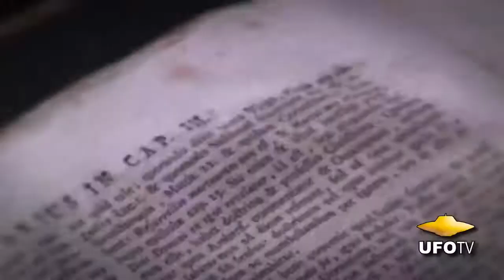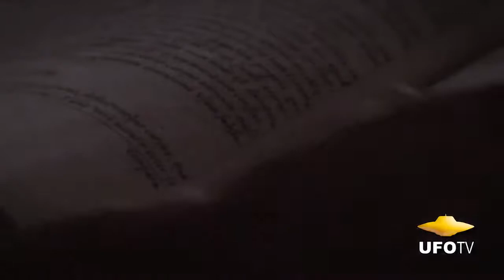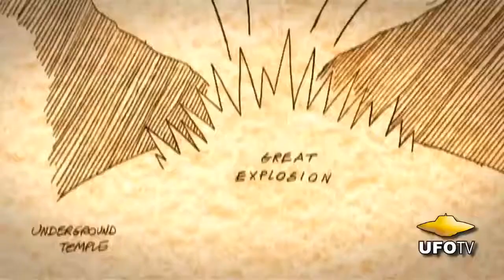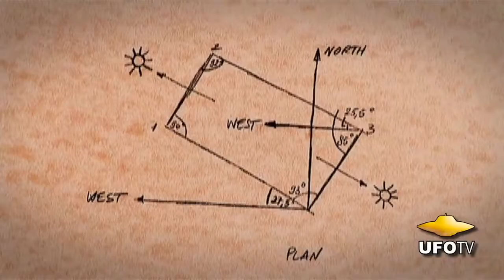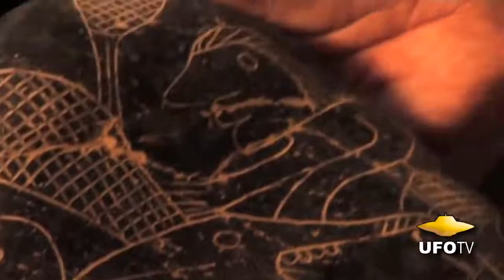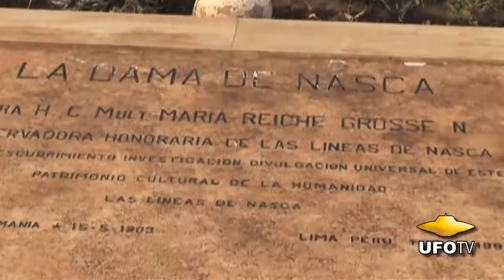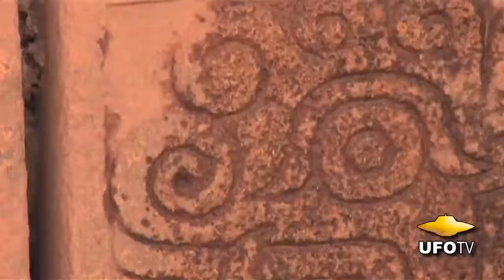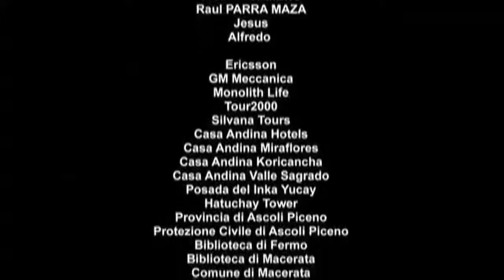HIDDEN PLANET OF THE NAZCA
No where is the evidence so strong that Ancient Aliens existed on Earth in our deep past marking extraterrestrial influences that have shaped human history. Peru has become legendary to both explorers and scientists alike as one of the most mysterious places on Earth.

This fascinating two-part feature length program provides a fresh perspective on the many amazing wonders that can only be found in this remarkable part of the world. The ancient Nazca Lines, the Paracas Trident, the Megaliths of Marcahuasi, the summit of Machu Picchu, the hand carved Ica Stones, the strange Paracas Skulls, and a vast network of underground tunnel systems are explored and filmed here for the first time.